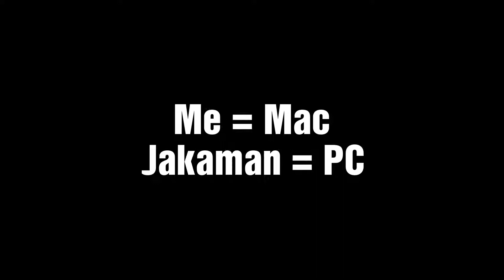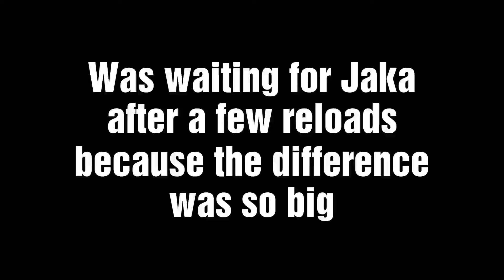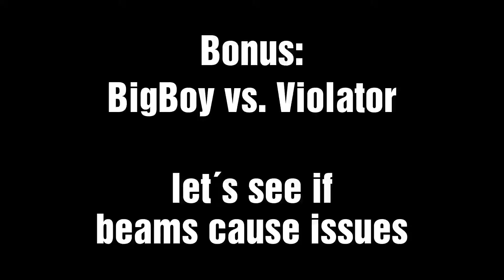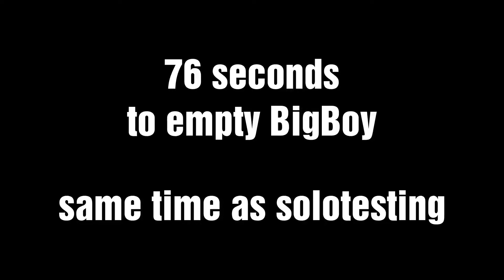SGDZ: Mac vs. PC Firerate-Test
This is the update
Jakaman and me were comparing some fully upgraded weapons. Him being on a PC, myself being on a Mac. Have fun…